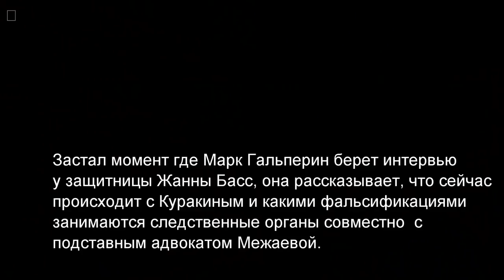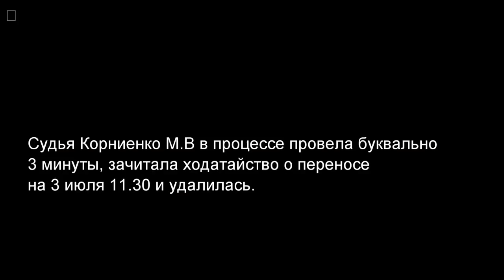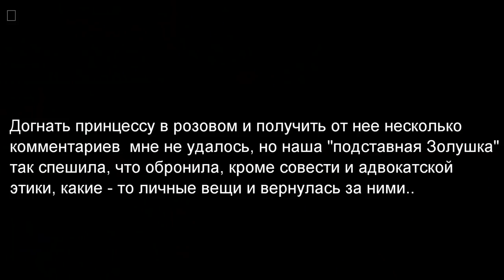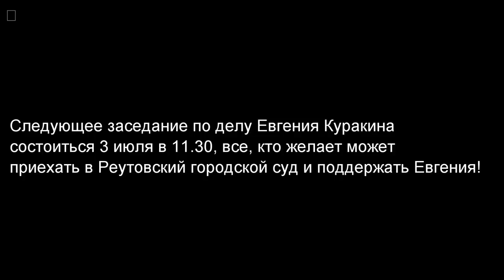Подставной адвокат, фифа-следачка, и купленный суд- чтобы посадить невиновного!Дело Евгения Куракина